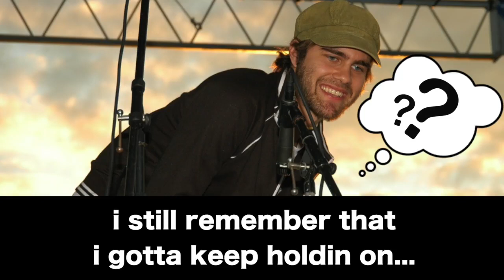Tomas remembers..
A FUN fan-made video by Lance McInish! :'D
circa 2018